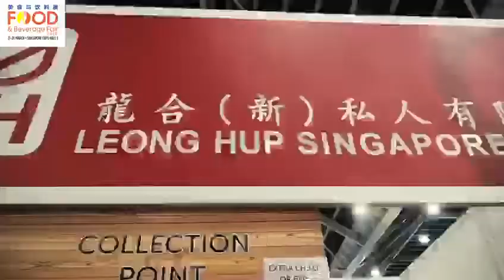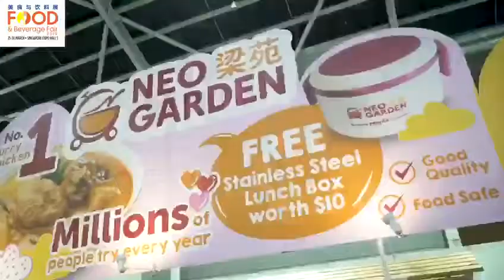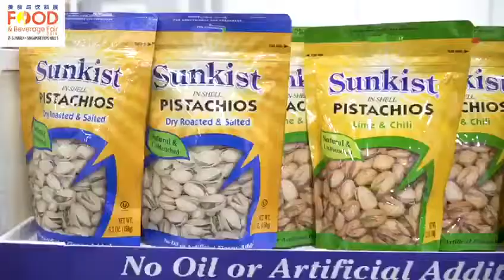Food & Beverage Fair Day 1 Highlights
Highlights of Day 1 at F&B 2019!

Check out the Largest Food & Beverage Fair 2019!
4 Days of Endless Bargains - Eat, Drink & Shop all day!
21 - 24 Mar 2019